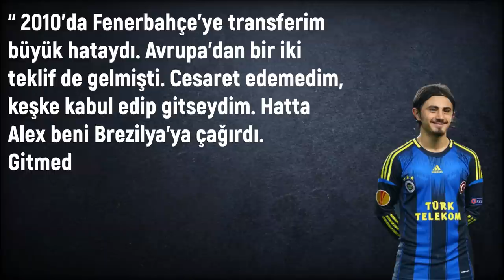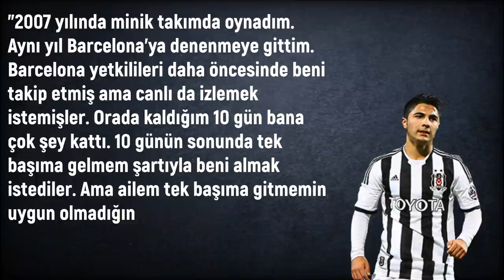Beklentilerin Altında Kalıp Hayal Kırıklığı Yaratan 15 TÜRK Futbolcu! - Batuhan Karadeniz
Beklentilerin Altında Kalıp Hayal Kırıklığı Yaratan 15 Türk Futbolcu videosunu sizler için derledim, iyi seyirciler...